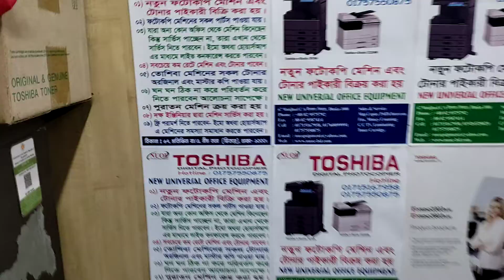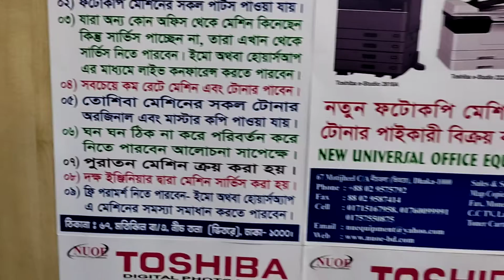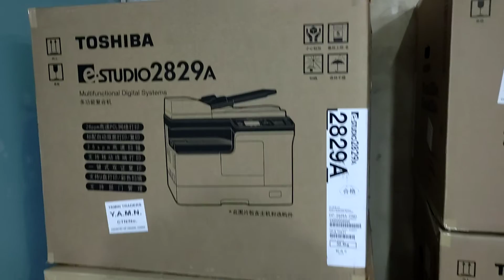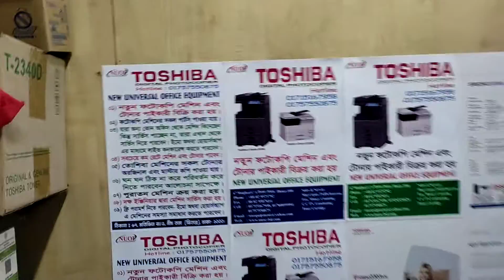Trolley 2323AM Photocopy machine price in BD New universal importer wholesaler office 01757550875